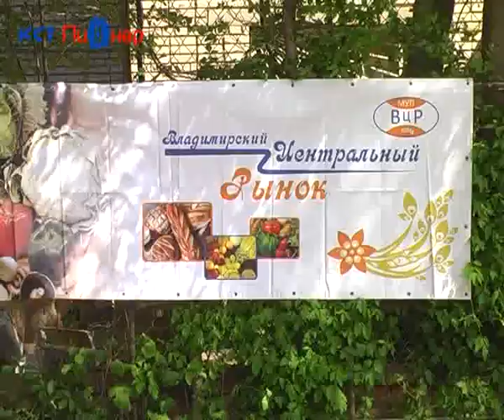стрит 10 мая.flv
Стритбол, посвящённый Победе в Великой Отечественной войне, 10 мая 2010 года.